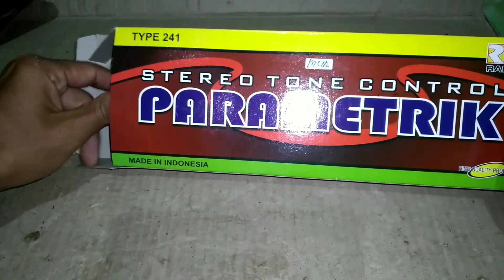tutorial ngerakit parametric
ana sharaz

biasakan nonton sampai habis dan jangan skip iklan nya ok ...

nah kali ini saya akan memberikan video cara merakit tonecontrol parametric

terimakasih banyak yang sudah suport channel ini, buat yang belum gabung langsung join aja klik tombol SUBSCREBE ...